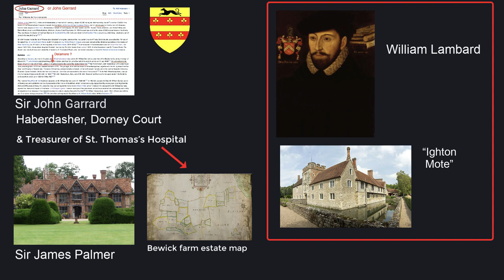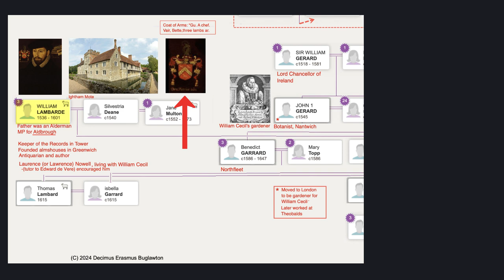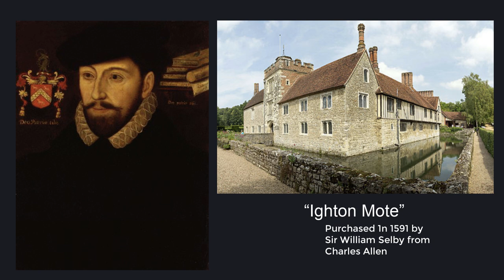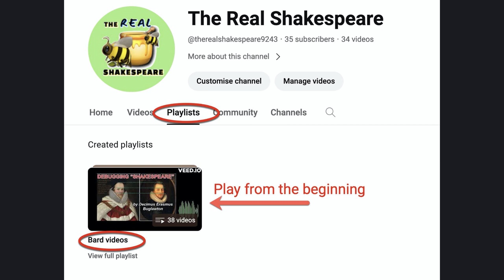WS50…Shakespeare pulling the wool over our eyes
Correction: "Ighton Mote" should read "Ightham Mote"

This video demonstrates the alleged close family ties of "Sir John Garrard" of "Dorney Court" (otherwise known as his alias, the botanist "John Gerard" originally from Nantwich, Cheshire), with some of his other many aliases, such as - in this case - the antiquarian, "William Lambarde" of "Ightham Mote".

"William Lambarde" was allegedly an MP for Aldbrough, Holderness, Yorkshire. He was "closely related" to Sir John Garrard/Gerard of "Dorney Court" (via their mutual wife Jane Lowe), who I believe was really the same person as "John Gerard", the botanist. A signature found on a manuscript from Lambarde's legal tome was compared forensically to other "Shakespeare" signatures in 2012.

It is through building these comprehensive multi-family charts, shown in part in the video, that the truth has been laid bare. There are a great many more, even larger, charts that reveal an even bigger picture, available soon on Shopify (as chargeable digital downloads).